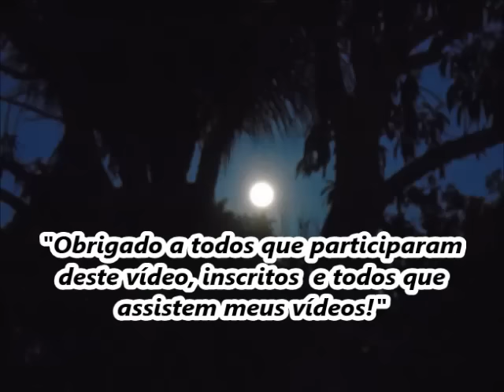CONSTRUÇÃO DO GALINHEIRO NO SÍTIO CANTO DOS PÁSSAROS